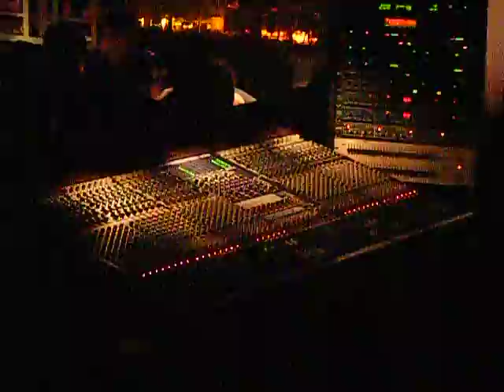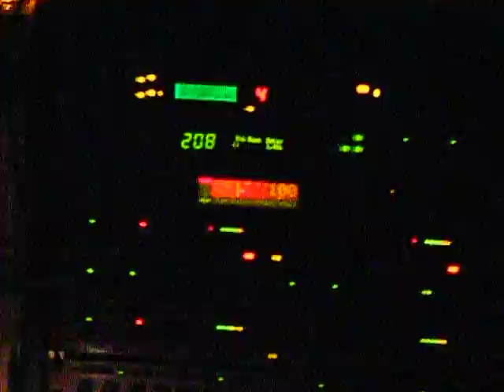Débruit live at Real Your Nature, A38 11-02-2010 pt5